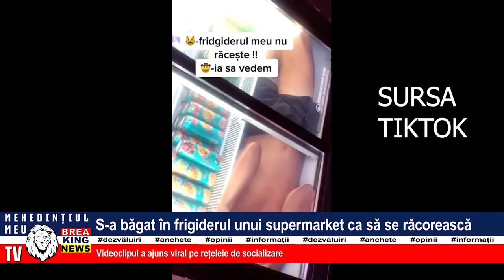S-A BĂGAT ÎN FRIGIDERUL UNUI SUPERMARKET CA SĂ SE RĂCOREASCĂ